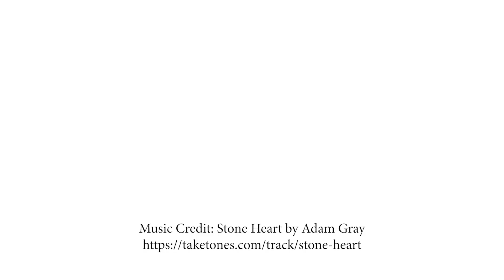Villa a Trequanda - offerta minima 342.000 - R.G.E. 211/17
Lotto Unico: diritto di piena ed intera proprietà su abitazione della superficie netta catastale di mq 188, ubicata nel Comune di Trequanda (SI), appartamento terra tetto di tipo civile in località Villa Abbadia Sicille n.92 e censita al catasto dei fabbricati del predetto comune al foglio 50, particella 28 (categoria A/2, classe 3, rendita euro 560,36) e particelle 4,7,27,57,58,59 censiti al catasto Terreni del Comune di Trequanda, in particolare:
-appartamento terra tetto di tipo civile abitazione al piano T-1 in località Villa Abbadia Sicille n.92 di superficie catastale mq.188, censito al catasto fabbricati al foglio di mappa 50, particella 28, categoria catastale A/2, classe 3, consistenza 7 vani, rendita euro 560,36 composto dal piano terra al quale si può accedere anche da un porticato esterno e nel quale sono ubicati un locale rustico, una cucina, una dispensa, un servizio igienico e mediante una scala interna di collegamento si accede al primo piano. L’appartamento si sviluppa con un ingresso corridoio dal quale si accede ad una zona soggiorno cucina, due camere da letto, due servizi igienici ed un lastrico solare a copertura dell’autorimessa al piano terreno. L’appartamento al secondo piano risulta frazionato e suddiviso ma allo stato rustico da completare. La struttura dell’edificio è in muratura e risale agli anni 50. La copertura è a falde inclinate rivestite con tegole di laterizio e i prospetti in muratura di mattoni faccia vista. E’presente l’impianto elettrico e l’impianto idro-termo sanitario alimentato a gpl. Gli infissi sono in legno e vetro dotati di persiane e pavimento in cotto e gres.
-Seminativo, censito al catasto terreni al foglio di mappa 50, particella 27, classe 3, are 1 (uno), centiare 20 (venti), reddito dominicale euro 0,19, reddito agrario 0,12;
-seminativo, censito al catasto terreni al foglio di mappa 50, particella 4, classe 3, are 2 (due), centiare 5 (cinque), reddito dominicale euro 0,32, reddito agrario 0,21;
-seminativo, censito al catasto terreni al foglio di mappa 50, particella 7, classe 4, ettari 2 (due), are 76 (settantasei), centiare 4 (quattro), reddito dominicale euro 24,24, reddito agrario 22,81;
-fabbricato rurale, censito al catasto terreni al foglio di mappa 50, particella 57, are 6 (sei), centiare 50 (cinquanta);
-area fabbricato demolito, censito al catasto terreni al foglio di mappa 50, particella 58, are 00 (zero), centiare 98 (novantotto);
-fabbricato rurale, censito al catasto terreni al foglio di mappa 50, particella 59, are 00 (zero), centiare 18 (diciotto).